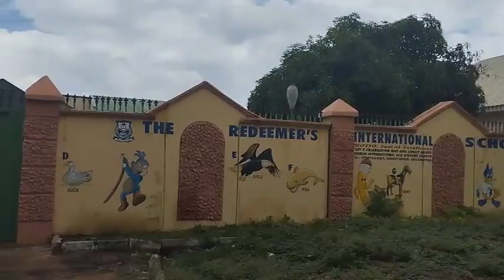The redemer's international school sokoto end of the year party.